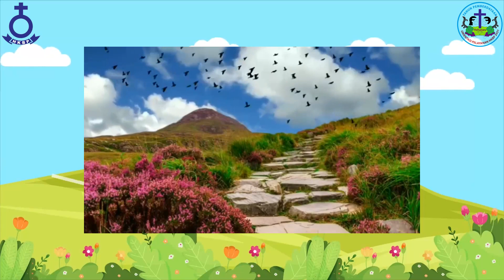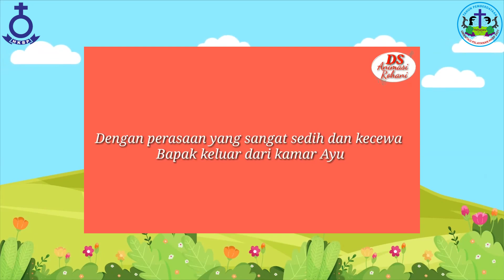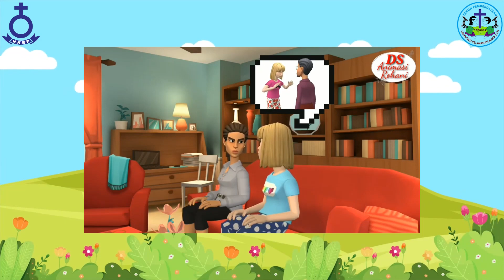Ibadah Sekolah Minggu, 08 Agustus 2021